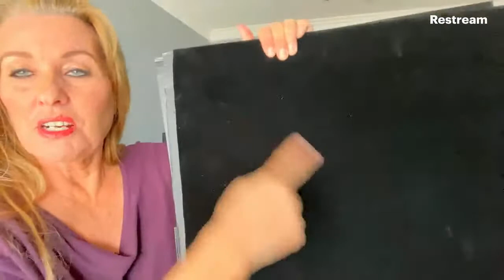My BEST and WORST Macro Photography Equipment | MACRO ESSENTIALS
Find out the BEST and the WORST Equipment ESSENTIAL for MACRO Photography.  Shutter release, ball head, tripod lens and camera plus much more!

This live stream will give you ideas on the macro tools you can use for macro photography. I love taking close-up pictures indoors in my home studio so I hope you find what could work for you as well.

Want to master your tools?  Check out below asap

It's only up for 24 hours... this will help you understand what tools you'll need to create work that you love. plus much more. It goes down Friday 7:59am PST December 18th..